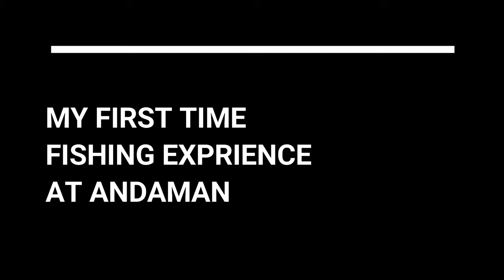MY FIRST TIME FISHING EXPRIENCE AT ANDAMAN